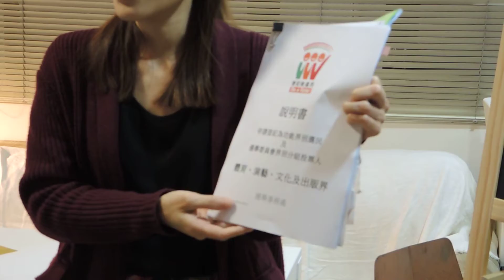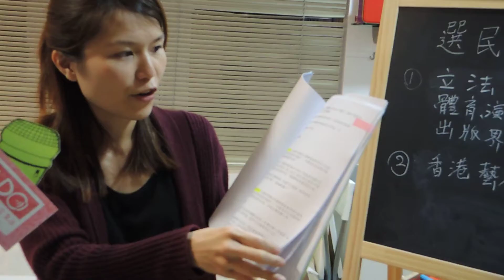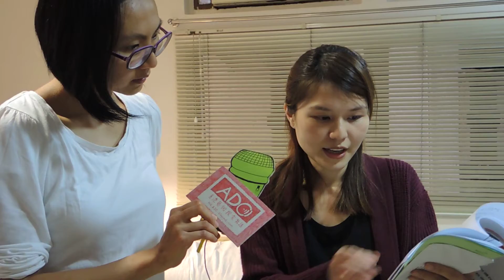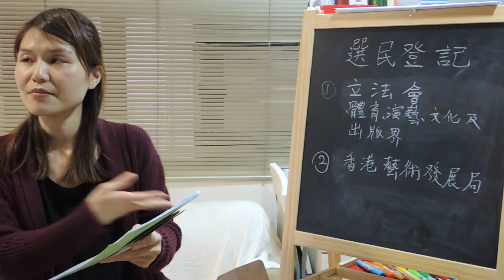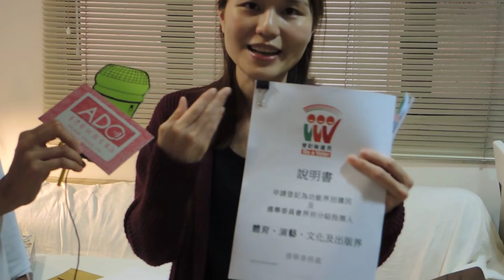訪問文化界朋友楊雪盈區議員2---楊雪盈選民登記教室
HKADC香港藝術搜索頻道, 很高興能探訪Clarisse 楊雪盈新開張的議員辦公室, 並向她請教怎樣登記做選民, 做立法會文化界功能組別的選民, 以及 HKADC藝發局的選民.